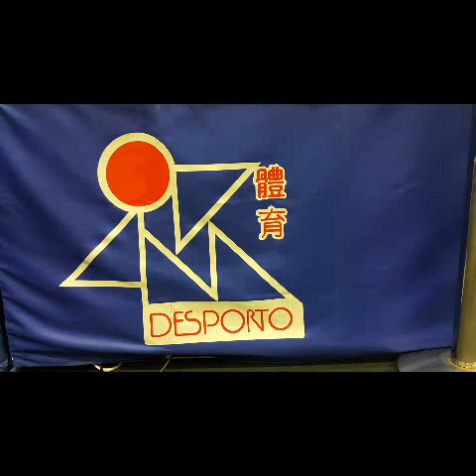Macau International Taekwondo Championships with China Dragons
Chinese Dragon Team in Macau 中国龙队示范团 teaching in Macau , come join Dragon Team in Macau and
澳门🇲🇴国际赛儿童组冠军 28 to 30 october 2017
took us many lives to come back together Lin Qiu Nan Zhang jia Ying and all others from China Dragon Team 2017 were in Macau, China   林秋楠  张嘉莹 Long Ying Taekwondo 龙英道场  跆拳道
here are the results from their words
Final results out! With 29 players participated this time, we are very happy to secure 84 (yes 84, not 8, not 4, it's 84) gold medals at Macau International Opens.
1st place of overall score. 🥇🥇
MVP in both male and female category.🏆🏆
Best coach award.🎖🎖
The Dragon Taekwondo Team of China!!
29名选手！84金！澳门国际公开赛！
团体总分第一
最佳男子、女子技术奖。
最佳教练员奖、最佳优秀运动队！
中国龙队示范团！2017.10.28！澳门！
TaekwondoDragonteam in Macau International Taekwondo Championships 2017
20 龙英道館 澳門 澳门
刊於2017年10月29日澳門日報體育版
The Dragon Demonstration Team of China.
Long Ying Taekwondo.
i dont have copywrite music is from 상남자 (Boy In Luv) (男子汉) (Korean Ver.)  taekwondo dragons

Plan your future , go for being the best you can be , see you next year in Macau, Korea, Hanmadang, CK CLAssic in Kuala Lumpur ...Taekwondo events
Plus more. Training regularly and with great heart . Don't say you don't have time because if you are training your health is Better, if your health is Better your concentration is beter ... and when concentration is Better your work and school is Better.
Simple mathematics :
health + concentration = success
Concentration - health = temporary success
And lots of diseases later